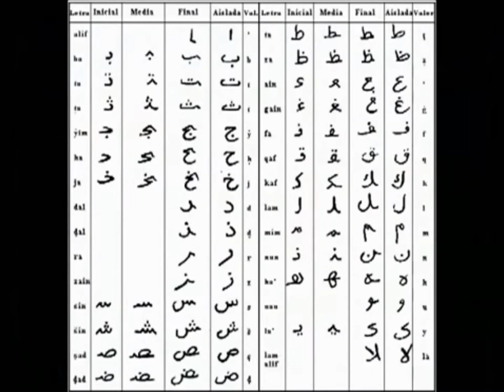Si tan solo yo tuviera..